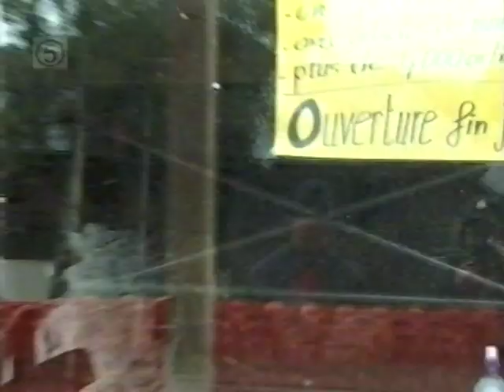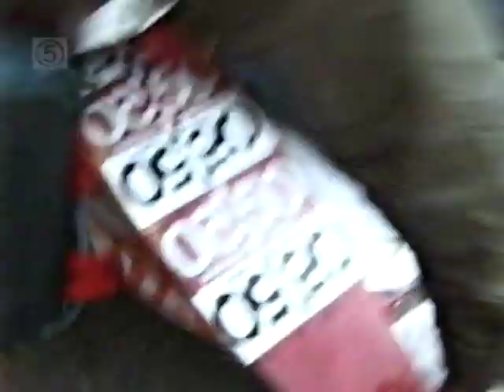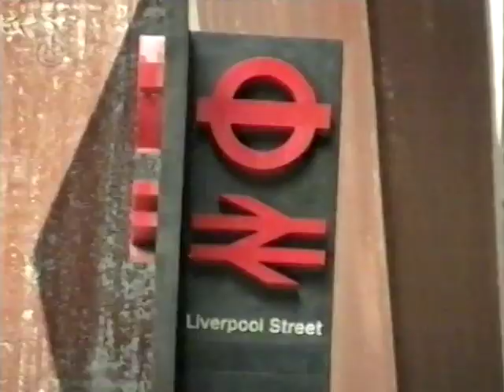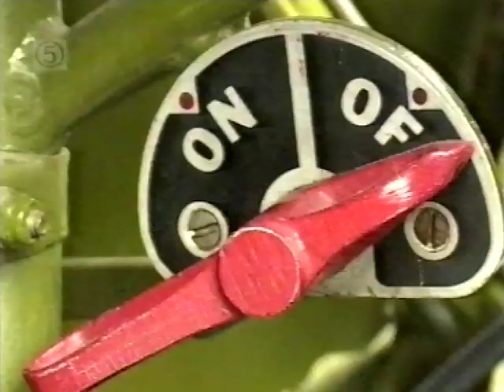Rad 2001 Episode 5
The one were we strap Christian to a plane with a big "Uterrly Buterly" Logo on it